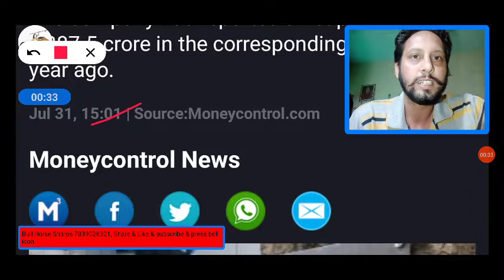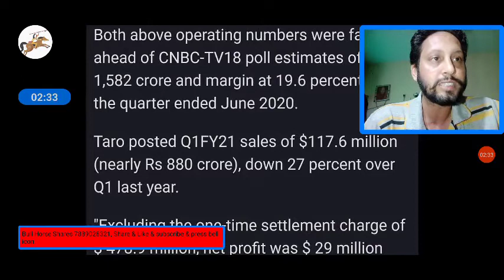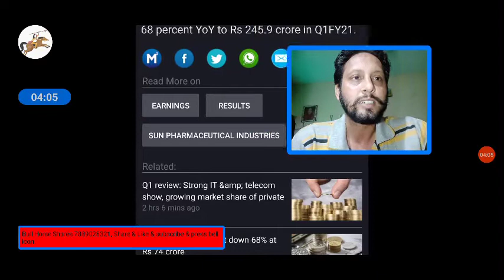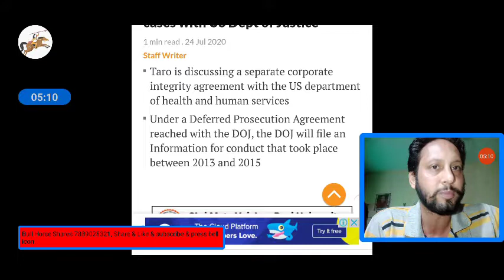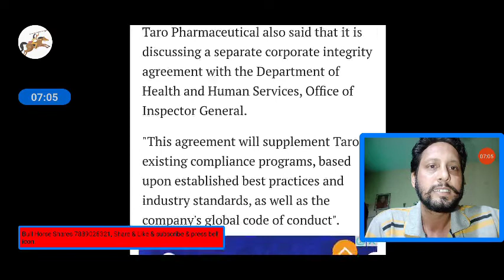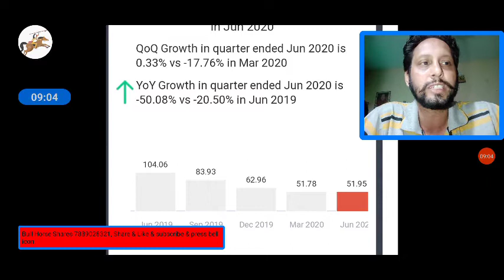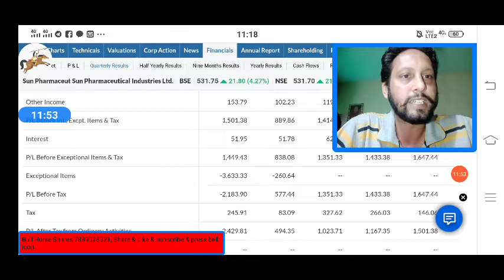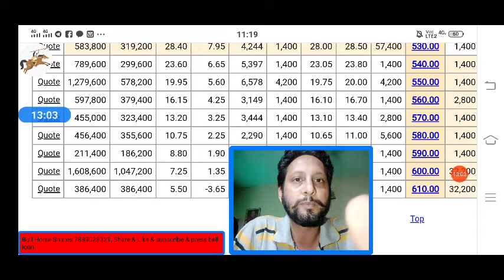Sun pharma q1 results | Sun pharma share latest news | Sun pharma target | Sun pharma share review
SUN PHARMA Share News, SUN PHARMA Share Prediction,
SUN PHARMA Share Review,
 SUN PHARMA Stock Technical Analysis,

This vedio only for education purpose, plz take advice of your own financial advisor, as I am not SEBI registered advisor. I shall not be responsible for any financial Loss for taken any action on behalf of this vedio. Risk will be your own. This vedio does not promote speculation and trade in future and option.